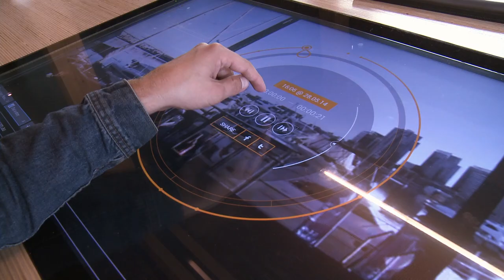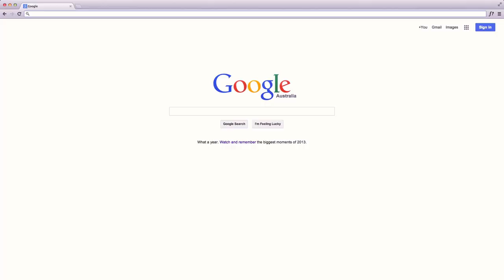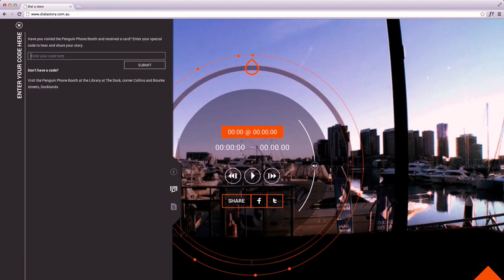DIAL-A-STORY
DIAL-A-STORY is a fun, interactive storytelling experience. The unique multiplatform concept features a real-world Penguin Phone Booth and an online story archive.

Penguin authors share their own personal, intimate stories with you -- and you share your own stories in return.

The specially crafted Penguin Phone Booths will be placed in various locations around Australia. Participants can dial one of five authors -- John Safran, Jamie Durie, Graeme Base, Maggie Beer or Father Bob Maguire --and hear an intimate story from the author's own life.

We love stories.